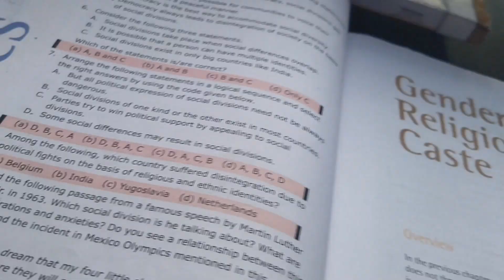DAY - 6/30 *Study Vlog* as a 10th grader !!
Heyy guyzz
I Ritika Pathak of class 10 is back with day - 6 vacation study vlog .

With ❤️
Sanchita Pathak